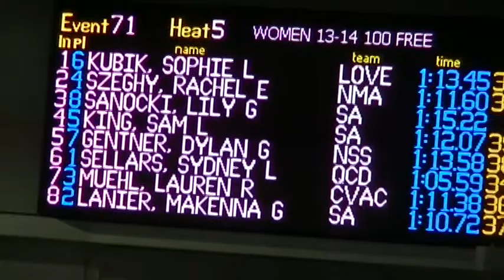Rachel 100 FR Lane 2